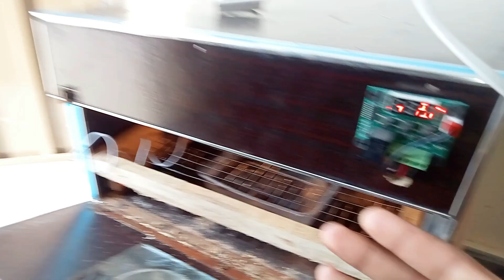Incubator Ma Phir Sy Eggs Rakh Diya 😍 Murgi Ny Chicks Ko Accept Krliya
Asslam-o-Allikum Friends!